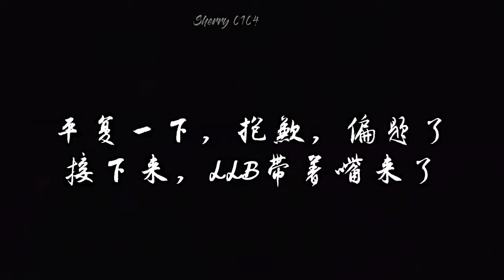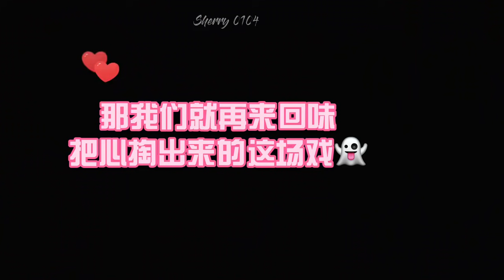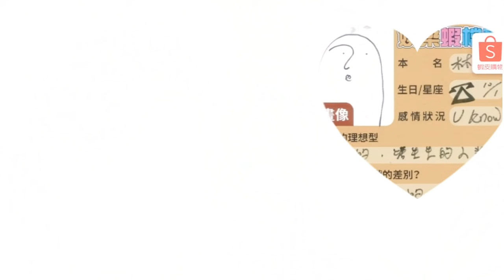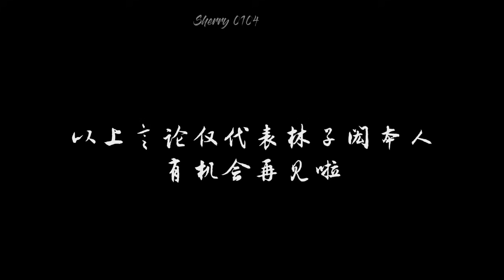[EN/TH/PT BR] Confessions | SamYU Moments Timeline Part 2 | WBL Fighting Mr 2nd | 嘴比脑子快系列 林子閎 楊宇騰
Compilations of all the confessions and sweet moments from Sam during their drama promo tour Part 2
❌This video is uploaded with permission. Please Do Not Snip, Repost or Re-upload❌

Turn on CC for translated subtitles. Available in EN, TH and PT BR.
❤ Special thanks to Ffakumi for the Thai Subtitles!
❤ Special thanks to Cantinho da MiiH Channel for the PT BR Subtitles!

这是一则关于LLB疯狂踹柜门的语录合集（下集）
以下为第二季时间线总结
来看看嘴比脑子快系列的LLB 如何锤死自己